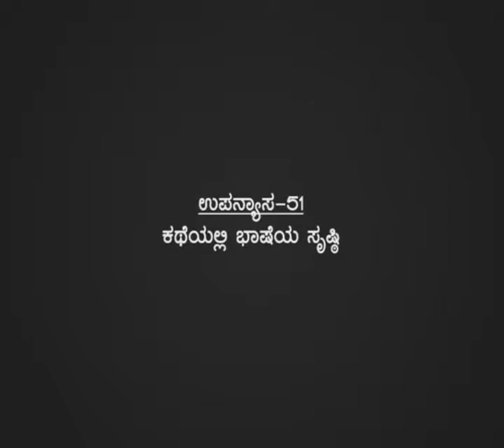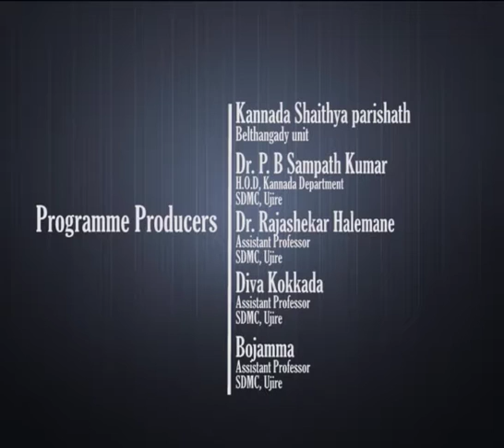SDM Golden Lecture series: 51.Katheyalli Bhasheya Srushti(Raghvendra Patil)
By SDM Multimedia Studio
Date: 28/01/2017